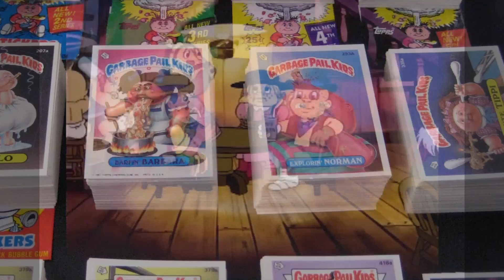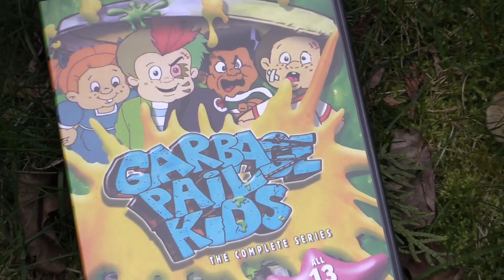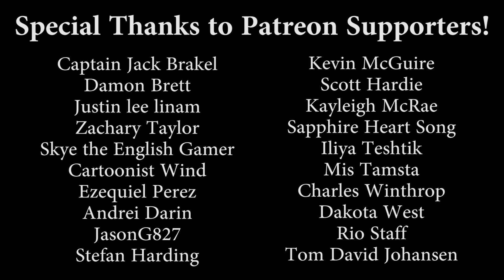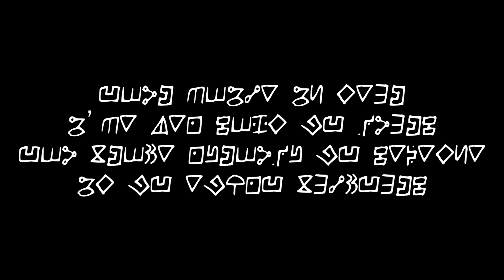EyeofSol: Garbage Pail Kids - Flagrant Filth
In the 93rd episode of EyeofSol, I suffer through the absolute misery that is "Garbage Pail Kids". Can it truly be one of the worst cartoons ever made?